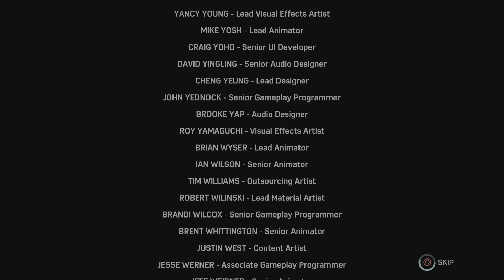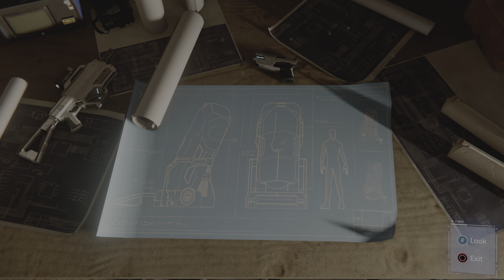BYE FELICIA AND HELLO TURF WARS! (Spider-Man PS5 DLC Part 3)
FELICIA HAS BEEN OFFED AND THE TURF WAR WITH HAMMERHEAD HAVE STARTED!

SUB FOR A DOUBLE UPLOAD THE 10TH OF DECEMBER!